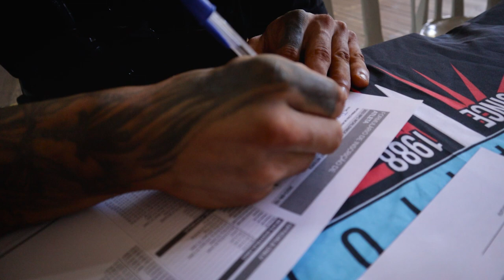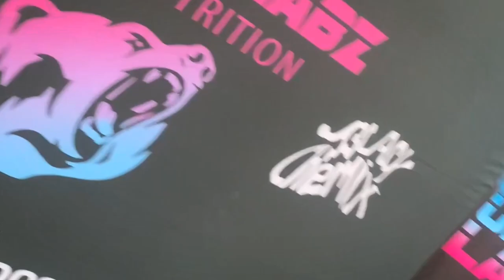Bodybuilding show - Muscle Contest Rio De Janeiro | Testo Diaries #3